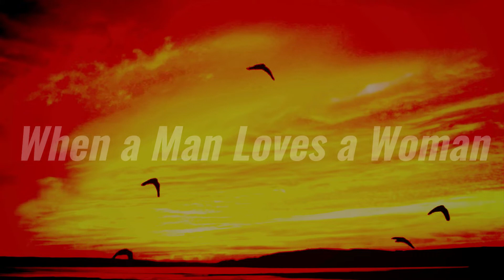When a Man Loves a Woman 男が女を愛する時～Percy Sledge～ Michael Bolton～Covered by Mio(Live Ver.)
最新アルバム『kaleidoscope』配信開始されました！
☆☆☆☆☆☆☆☆☆☆☆☆☆☆☆☆☆☆☆☆☆☆☆☆☆ Mio with Friends 初オリジナルアルバム自主制作プロジェクト・クラウドファンディング開催中

～ Mio with Friends ～

2nd アルバム「Skylight Waltz」発売中